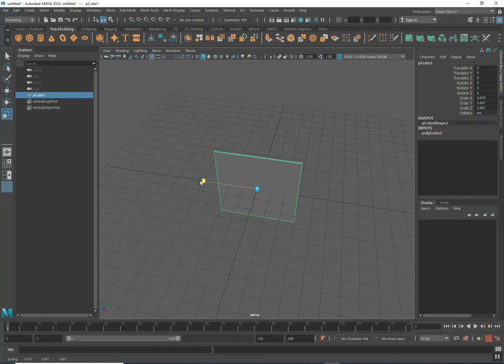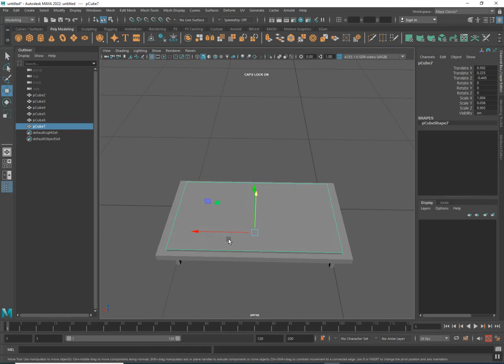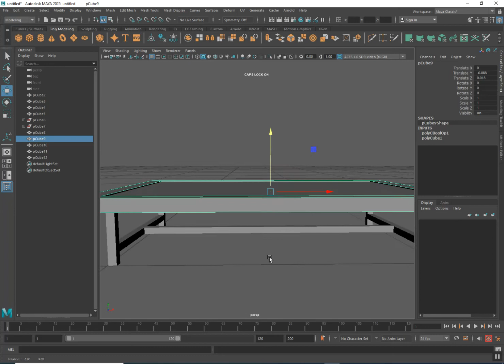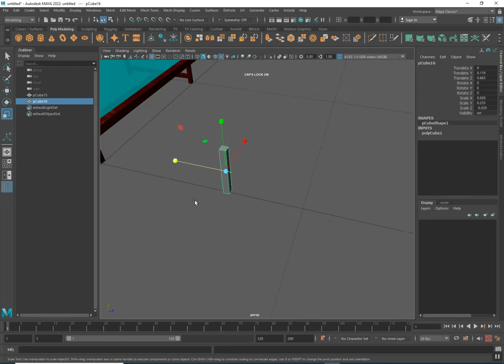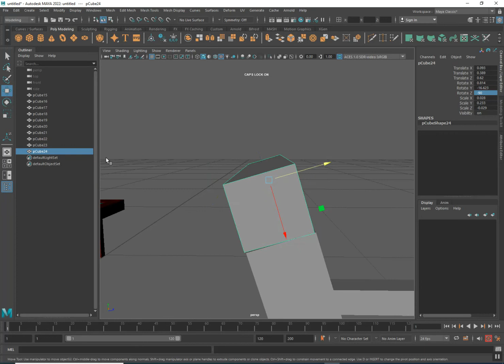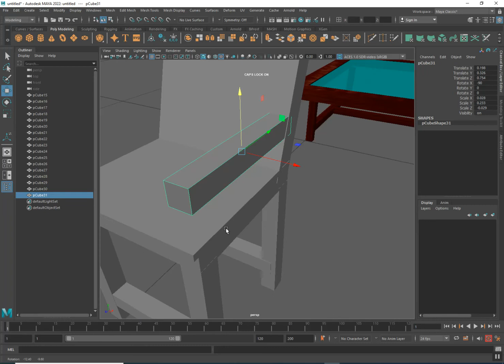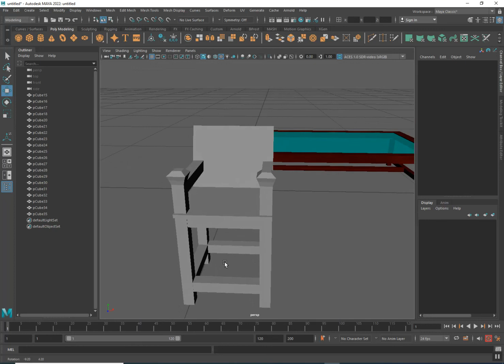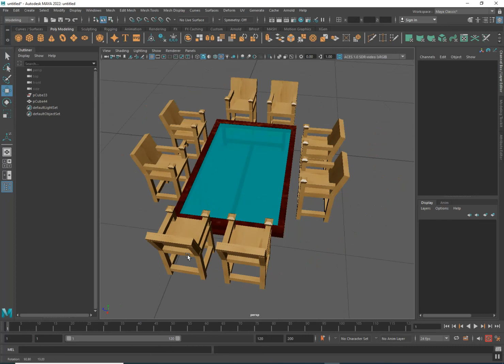3D कार्टुन भिडियो बनाउदा के के बनाउनु पर्छ कसरि बनाउनु पर्छ भन्ने बारे भिडियो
कार्टुन भिडियो बनाउदा  के के बनाउनु पर्छ कसरि बनाउनु पर्छ  भन्ने  बारे भिडियो
यो Youtube Channel  मा जोडिनु भएका सम्पुर्ण सथिहरुलाइ म 3D animator Trainer को तर्फ देखि नमस्कार गर्दछु आज म यो Youtube Channel मर्फत एउटा खुसिको कुरा लिएर आएको छु  यो covid 19 को समयमा  घरमै  बसि youtube मर्फत पैसा कामाउन चाहनु हुने सम्पुर्न सथिहरुलाइ मेरो यो सनो सहयोग ले तपाईंको  भबिस्ये उज्जल बन्ने छ भन्ने आसा का साथ हजुर हरु को साथमा रहि म मा भयेको ज्ञान्  हजुरहरु समक्ष बढन गहिरहेको छु यो मेरो सनो बिचार लाई बुझ्नु हुने छ भन्ने आसा गरेको छु तल दिएको  Visit Nepal Lifrtime Experience नामक को  youtube channel link मा क्लिक  गरि यो youtube channel लाई subscribe गर्नु हुने सम्पुर्ण  साथीहरू हरुलाइ मत्रै  youtube बाट कसरी पैसा आर्जन गर्ने बारे म जानकारि दिने छु  जस्जस्ले subscribe गर्नु हुन्छ  के नाम को youtube च्यानल  मार्फत subscribe गर्नु हुन्छ मलाई यो यो पेज को inbox मा नाम दिनु होला ता कि मैले  मेरो youtube channel म आयेको notification  मार्फत चिन्न सजिलो हुने छ यो पेज को  message  मार्फत म मेरो mobile न पनि उप्लब्द गराउने छु ।

I am a 3D animator Trainer having experience of 6+ years. I've started this training for anyone who wants to learn 3D animation, Video mixing, Photo editing & 3D cartoon making a professional way.
For anyone who attracts this channel. I appreciate you finding me. And help me grow too.
 सिरियस Person ले मात्रै कमेन्ट र Message गर्नुहोला, Direct Inbox मा पनि Message गर्न सक्नु हुनेछ !
धन्यवाद !!

1. Autodesk Maya
2. iClone7 & 3D xchange
3.character creator
4.Marvelous Designer
5.CyberLink PowerDirector
6. Adobe Photoshop
7. Adobe premier pro
8. Adobe After effect